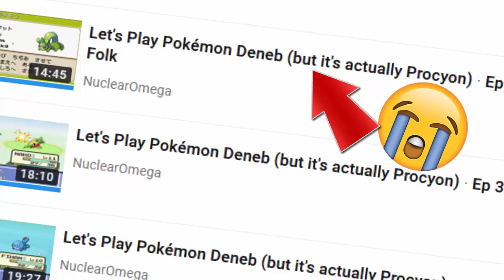Let's Play Pokémon Deneb Ep. #1 - Deneb & Flow!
What's popping gamers I have returned.

Let's Play!